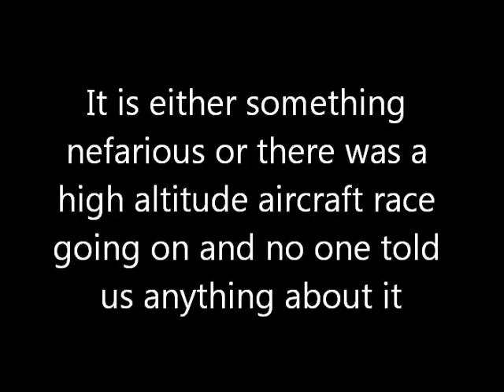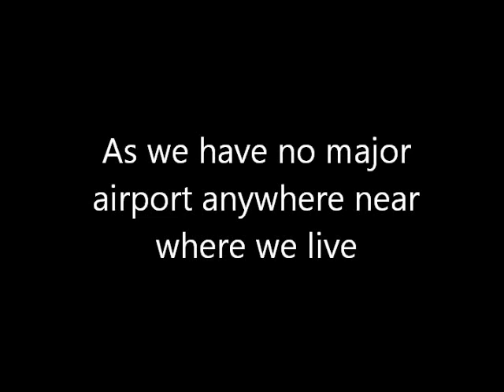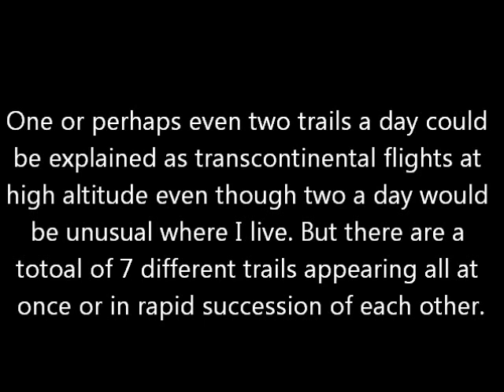What the hell is this? Certainly not a conspiracy theory!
Ok, maybe one or two trails in the sky are coincidence, but when I film 7 in one afternoon and my wife films 2 or 3 more at dusk of the same day I have got to ask

what the hell are they spraying?